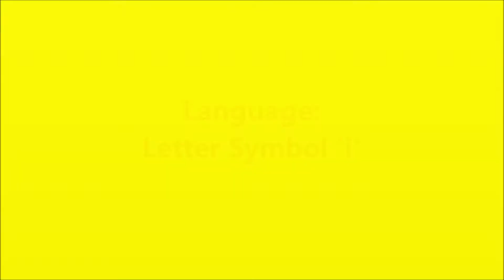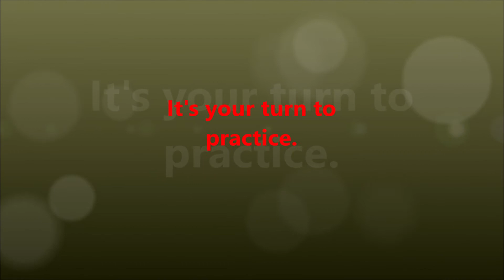Language Letter Symbol 'i'